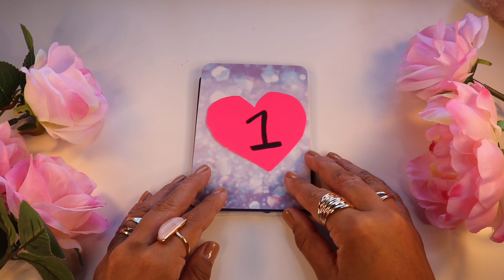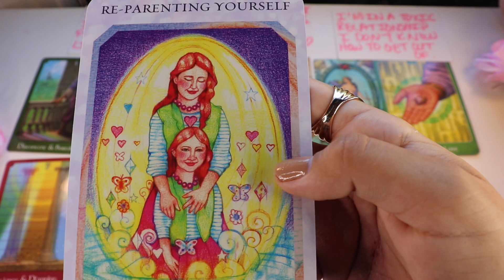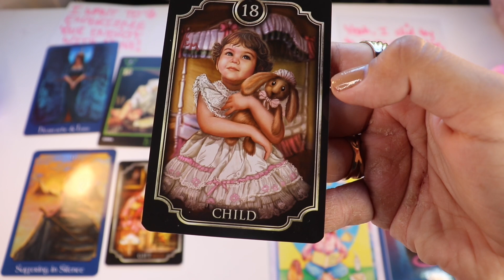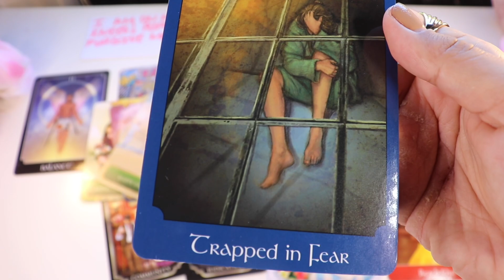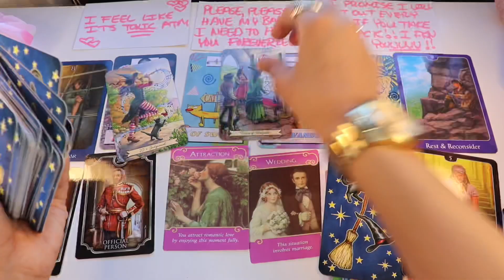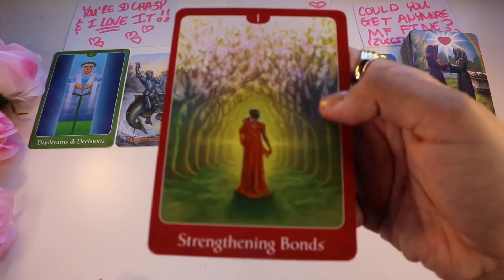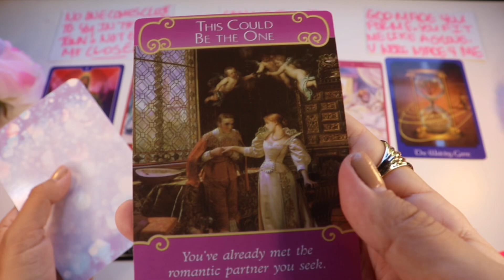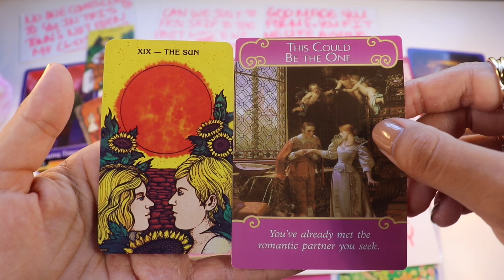HOW DOES HE FEEL ABOUT ME?!!💕WHAT DOES HE THINK ABOUT ME DEEP DOWN?!💕💚HIS SECRET DEEPEST FEELINGS!!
18+ Hey My Sexy af Queen Bitches !!! 👑💚 18+ BABES 👑

YOU ARE LOVED YOU ARE GORGEOUS NO MATTER THE SITUATION RIGHT NOW & GOD IS POURING BEAUTIFUL RADIANT EVER LASTING LOVE ON YOUR PRECIOUS BEAUTIFUL HEART 💚💚🌈🌈 CRY IF YOU NEED TO & LOVE YOURSELF SO HARD LIKE YOU WOULD THAT HOT GUY OR HOT TEACHER YOU HAD A CRUSH ON IN HIGH SCHOOL🌈🌈💚💚

Trust that You are always Guided to messages & That everything Happens for a Reason !!! 👑💚 ALWAYS TIMELESS BABE

You WERE GUIDED here to Take what You Feel In Your Heart 💚 Listen to the Inner God In YOU & Take What Is Needed 💚💎. REMEMBER BABE THIS IS CURRENT ENERGY. ENERGY & FREEWILL WILLS CHANGE ON THE DAILY !! 🦄🌈🙏🏽💚

TIMESTAMPS ! 💚💚🌈🌈💚💚

PILE ONE :  00:20
PILE 2:   28:29
PILE 3:    48:32
PILE 4:    1:06:45
PILE 5:     1:28:43
PILE 6:     1:49:15

AWWWW for those Asking about Sending tips💄💄! (awwww so Sweet I Love You Thanks)

LOVE & LIGHT!!  🏝🏝🌈🌈💋💋
There are no Such Thing as Accidents in Life Babes ! 💚👑🌈 There are no Such things as Mistakes in Life Just Strengthening Times!!!👑👑🙏🏽🙏🏽

30 MINUTE VIA PHONE  READING:  $50 CAD
ONE QUESTION SITUATION OVER PHONE WITH CARDS -$30- 15 Mins CAD
WITH YOUR HEART & SPIRIT!!!💚💚💕
60 MINUTE VIA PHONE READING: $100 CAD

LOVE ADVICE VIDEO FROM US !!!

"WTF IS TWIN FLAME VS HIGH END SOUL MATE??

HOW TO PRAY TO WARD OFF DARK SPIRITS & DEMONIC ENTITIES & LIZARD BEINGS: MY VID:

"WHY TF IS MY LOVER AN ASSHOLE FROM PLANET PRICK FACE? " WATCH THIS VID FOR SOUL ASSHOLE CONTRACT & WHY SHITTY HEART ACHE PAIN HAPPENS: WATCH THIS VID ON WHY UR MANS A PAIN IN THE ASS 👇👇👇

SHORT OLD VID I DID ON FIRST STEP IN FINDING YOUR SOUL MATE !!!👇👇👇👇

I WILL MAKE BETTER UPDATED VIDEO ON THIS TOPIC SOON FOR YOU MY BEAUTIFUL BABIES 🌈💚
Hey babes!!! I’m SOOOO HAPPY & BUSY GIVING ADVICE ON THE SOUL JOURNEY ON MY OTHER SPIRIT CHANNEL “CHERISH LOVE” Talks ! IF INTERESTED EH NO PRESSURE !!! 🍨🍨🍨🍨🍨🍨🍨🍨🍨🍨🍨🍨🍨🍨🍨🍨🍨
LOVE YOU BEAUTIFUL ! ! STAY FLY STAY YOU!! ALWAYS BE YOUR WEIRD ASS SELF!!! 💚💚 WHY FIT IN WHEN YOU WERE BORN TO STAND OUT???💚🌈
XOXOXO

MY INNER CHILD HAPPY WISHING ON A STAR WISHLIST:

ANY SNAIL MAIL/TINGS !! 💚🇨🇦MY ADDY📬
8820 No. 4 Road
Richmond, B.C
Canada
V6Y 2T6

HOLLLAAA
PISCES SUN🌞 AQUARIUS RISING 🌞 LEFT TRIBAL TITTY SAGGING 🌈 LEO MOOOOOOON 🌈